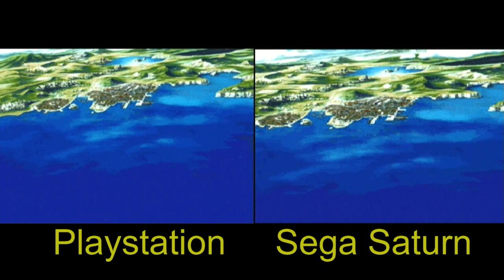Battle of the Ports HD #32 (Grandia) teaser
This is a quick teaser for my upcoming BoP project.

Grandia is a fantastic game & one of the best RPGs of the 90's; also it's very long. so I felt that giving it a single 10-11 minute video just wouldn't cut it. I plan to play (at least most of the way) through both versions of Grandia using the PS1 as a translation guide for the Saturn game, because my Japanese isn't that great.